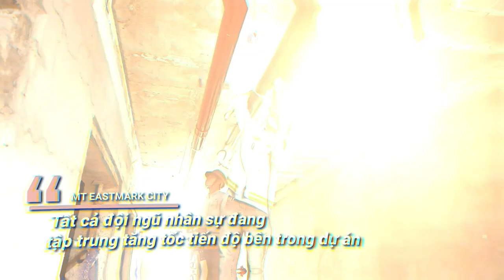CẬP NHẬT TIẾN ĐỘ THI CÔNG MT EASTMARK CITY THÁNG 12/2023 [Quốc Khải Official]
✨Tiến độ Block A:
- Đang xây tường bao sân thượng, chống thấm sân thượng
- Xây tường căn hộ đến tầng 16
- Tô tường trong căn hộ đến tầng 14
- Sơn nước đến tầng 10
- Xương trần thạch cao đến tầng 10

✨Tiến độ Block B:
- Báo cháy đến tầng 14
- Tô tường căn hộ đến tầng 13
- Sơn nước đến tầng 8
- Xương trần thạch cao đến tầng 9

✨Tiến độ Block C:
- Tô tường tới tầng 13

✨Tiến độ Block E:
- Xây tường căn hộ đến tầng 18
- Tô tường trong căn hộ đến tầng 15